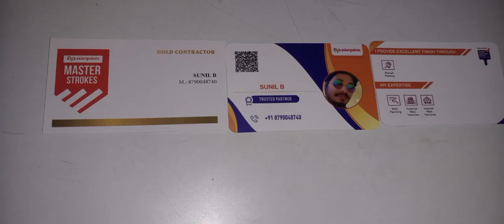vizag asian painting SUNIL 8790048740